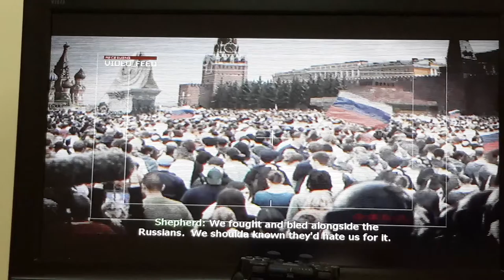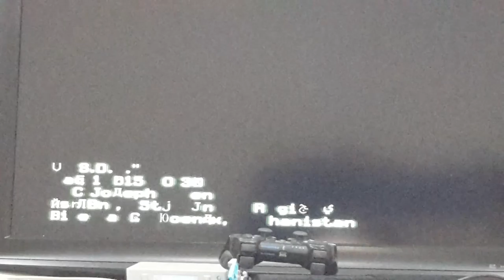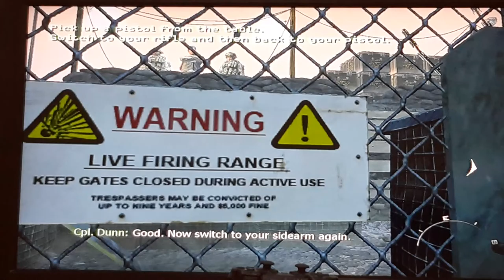Call of duty modern warfare 2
What  is up guys check this out this cool😀😀😀😀😀😀